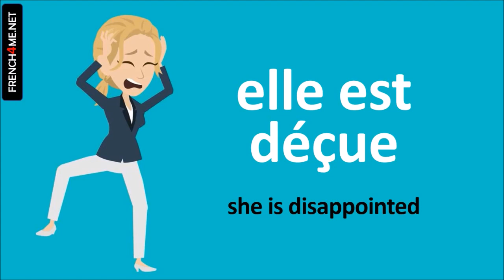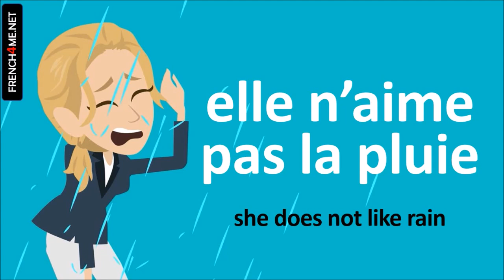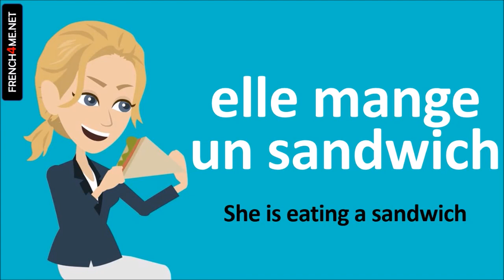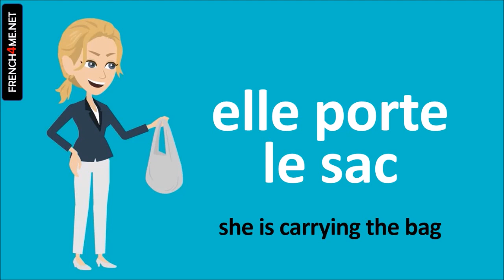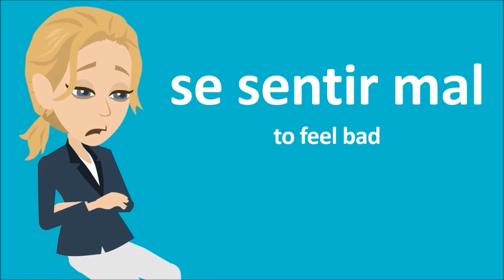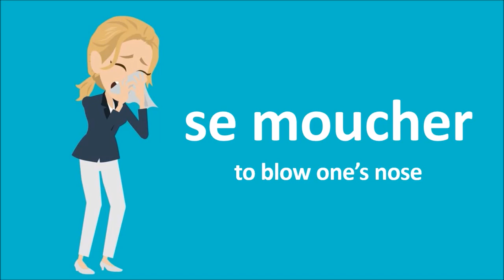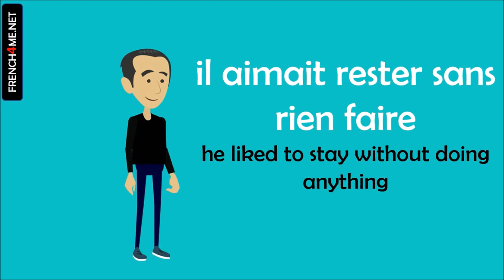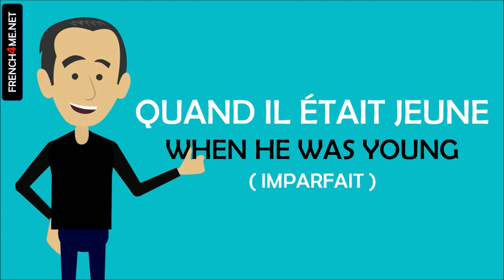Learn French in your Bath I 500 Verbs and Phrases